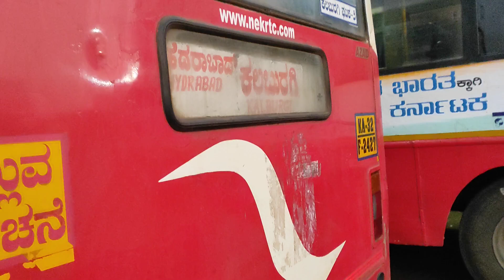Kalaburagi to Mannaekhelli via Humnabad Journey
Kalaburagi

Kalaburagi  Bus Stand

Humnabad  Bus Stand

KKRTC Bus  :  Gulbarga to Hyderabad Bus

NEKRTC  Gulbarga City

Bhalki - Latur

Davanagere to  Gulbarga KSRTC Bus  also seen here

ಮನ್ನಾಎಖೇಳ್ಳಿ